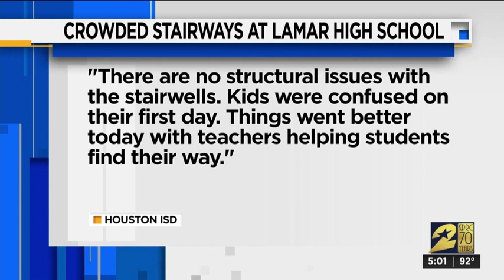Lamar High School Stairwell Issues